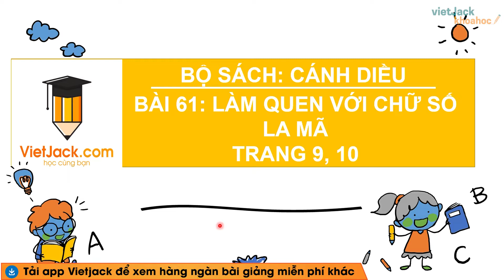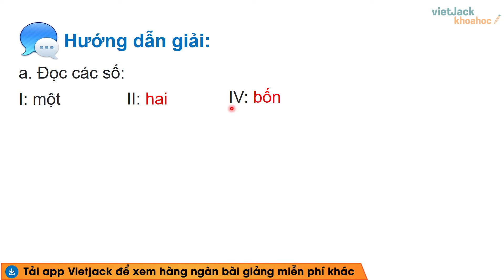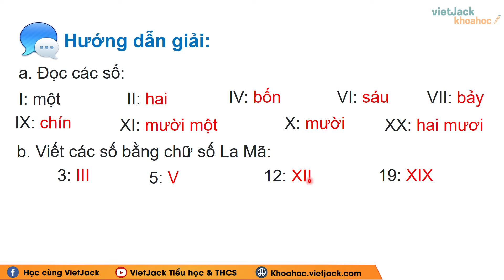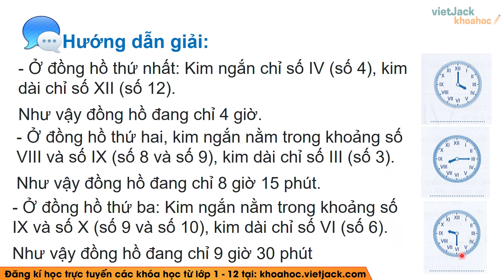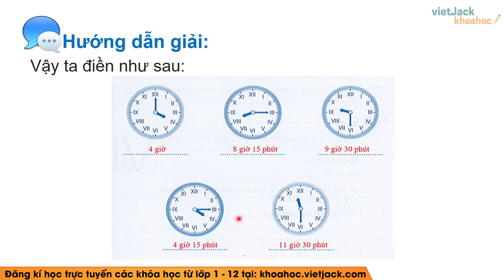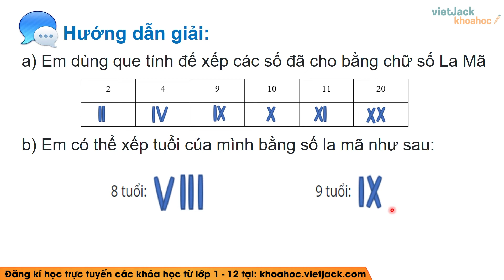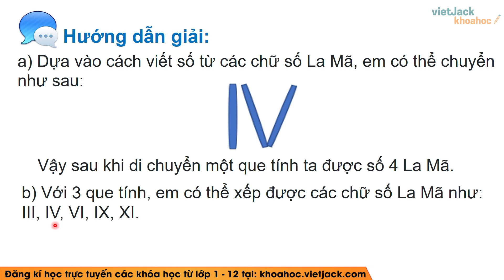Vở bài tập Toán Lớp 3 Bài 61: Làm quen với chữ số La Mã - trang 9, 10 | Cánh diều - Cô Lan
Làm quen với chữ số La Mã là một trong những bài học hay trong chương trình học Toán lớp 3 - Cánh diều và cũng có rất nhiều bài tập hay trong quyển VBT môn Toán lớp 3 tập 2. Bài học này, cô sẽ giải chi tiết nhất các bài tập trong sách đầy đủ và nhanh nhất nhé. Theo dõi bài học cùng cô nhé !

▶ Danh sách các bài giải VBT Toán lớp 3 - Cánh diều - Cô Nguyễn Lan: